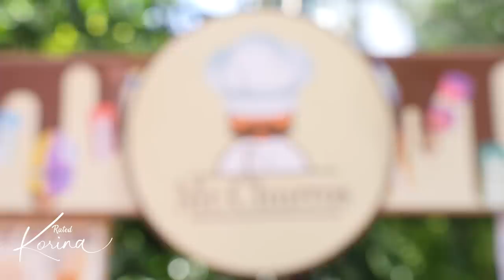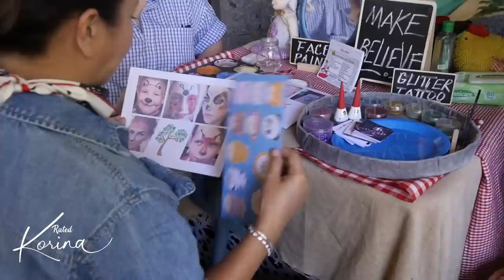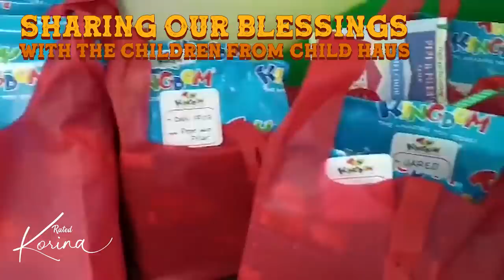Pepe en Pilar's First Birthday - Part 2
Now I understand why parents want to give parties for their children, especially the first birthday. It ushers in such good vibes and blessings into the home and lives of the family. Pepe en Pilar so enjoyed. As a Mom, my heart was full. Our home rang of the laughter of all these children. Heaven. Hopefully, with all the videos and photos, the twins hold this memory in their heart for as long as they live. Celebration is always part of a BestLife. 💚 Since many have already posted their version of the highlights of the party, you’re now invited to look at my take on the best of Pepe en Pilar’s 1st Birthday in my YouTube Channel, Rated Korina 😍🎂💋